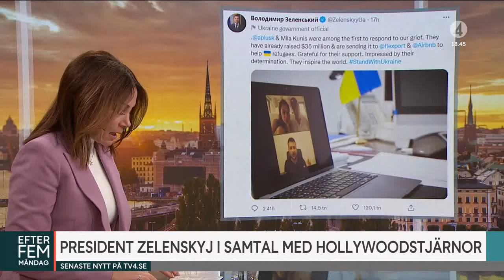Swedish News - Amelia Anisovych singing the national Anthem at a Charity Concert in Lodz - Poland.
Swedish National News reports about Amelia Anisovych who sang  Ukrainian national Anthem at a Charity concert at Atlas Arena in Lodz - Poland. [Text and links below]

Amelia who was recorded singing "Let it go" in russian while sheltering in one of Kyiv bomb shelters (from Russian air assaults) said to a woman in the bomb shelter that her dream was to sing on a big stage and before she started to sing that she was concerned that it was too loud and that no one would hear her.

The Russian words she sang is different from the English version,

"Let it go, and forget.
What´s gone - can´t return.
A new day will show your path.
I´m not afraid of anyting.
Let it storm.
The cold is something I always liked."

If you want to see Amelias performs "Let it go" i a bomb shelter (translated lyrics),

If you wonder why the television presenter laughs it´s because she says that Amelia is safe in Poland with "my grandmother". Not difficult to understand why the television presenter was thinking about her own children this day.

Амелия Анисович
Отпусти и забудь / Все одно